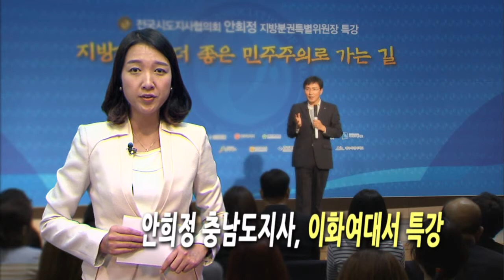안희정 충남도지사, 이화여대서 특강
안녕하십니까. CNi뉴스 김나은입니다.
안희정 충남도지사가 전국시도지사협회 지방분권특별위원회 공동위원장 자격으로
이화여대에서 특강을 진행했습니다.

'지방자치, 더 좋은 민주주의로 가는 길'이라는 주제로 진행된 이번 강연에서
안지사는 민주주의의 발전과정에 대해 설명하고,
지방자치와 분권의 필요성에 대해 힘주어 말했습니다.

그러면서 더 좋은 민주주의는 대한민국의 지속가능한 발전을 담보할 수 있는
지방자치로부터 실현될 것이라며,
지방자치야말로 진화된 국가운영체제이자 통일 한국의 미래 전략이라고 강조했습니다.

또한 새 시대, 젊은 지식층들이 지방자치와 분권에 대해 올바른 인식을 가져야한다며
대학생 특유의 냉철하면서도 섬세한 시각으로 지방분권을 봐줄 것을 당부했습니다.